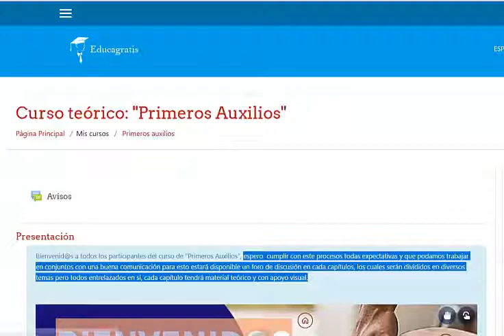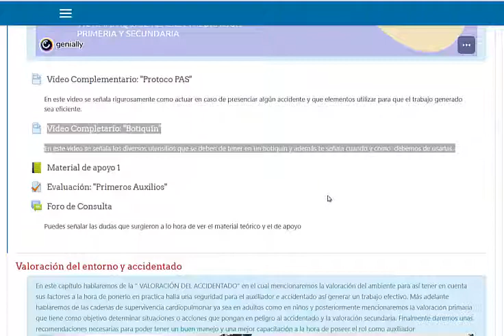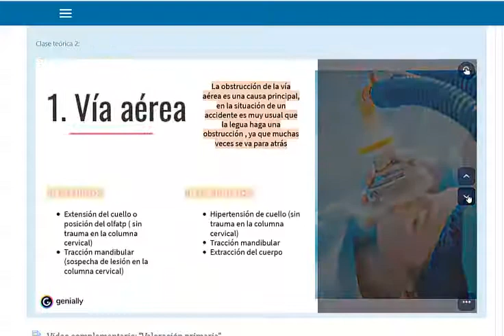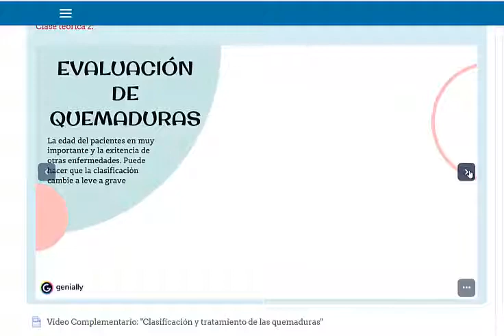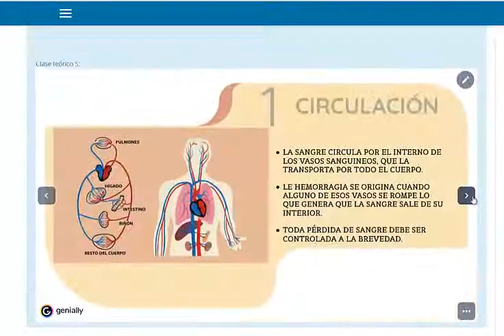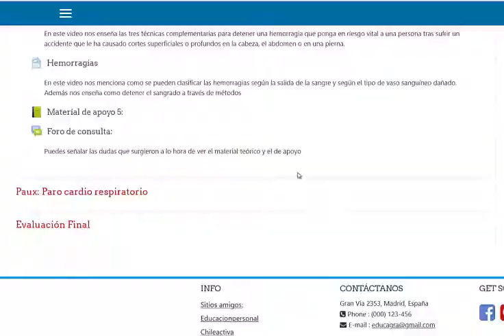Curso Teórico de Primeros Auxilios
Este curso se enfocara en los Primeros Auxilios, y se va a dividir en capítulos relacionado al tema central, como por ejemplo la introducción y lo esencial que debemos tener en un accidente, posteriormente el entono y el manejo de liderazgo que debemos poseer en esa situación y más adelante principales síntomas o problemáticas que le ocurren a las victimas debido al accidente y como debemos reaccionar a una situación similar .